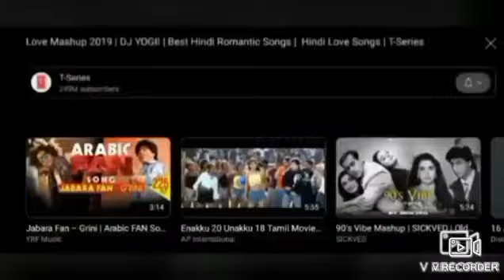17 December 2019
Sacheth Prasanth

Deepak Pant